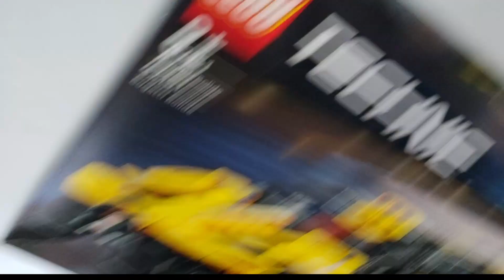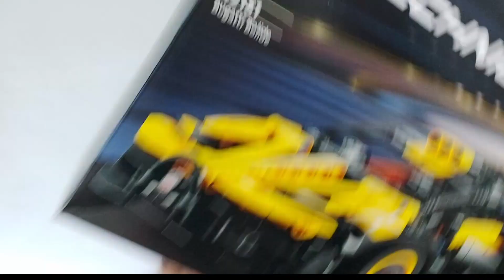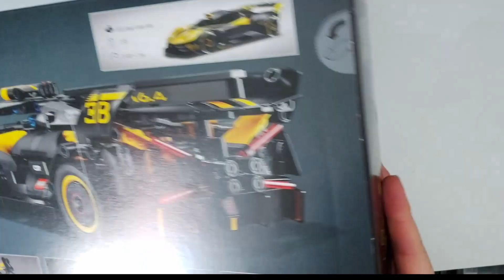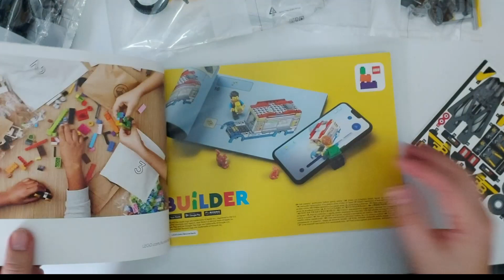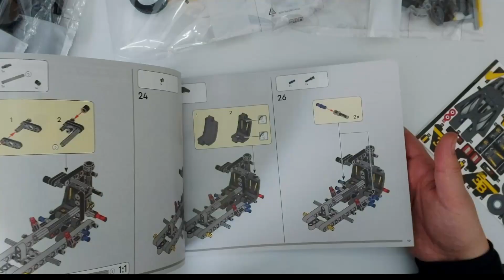Lego® Bugatti Bolide ★ Set 42151 ★ schwarz-gelb ist IN ★ Aufbau und Test ★ Beim TestEck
Werbung -  HomeTesterClub
Hey Leute herzlich willkommen BeimTestEck. Ich habe da einen Lego Test für Euch. Der Bugatti Bolide im schönen gelb-schwarz. Schaut gerne rein.

★ Hat Euch mein Video gefallen, lasst mir gerne ein Like oder ein Abo da:
★ Produkte:
► Bugatti Bolide*
★ Mein Facebook Gruppe hier könnt ihr Euch austauschen über
Schnäppchen, Cashback und Kostenloses
★ schaut doch gerne mal rein★

Alles über Produkttests und Familie "Familie zu Haus"

                                                                  Eure Petra